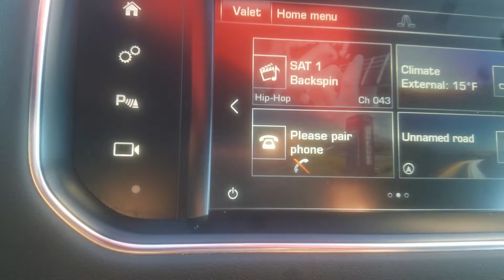2016 Range Rover Sport